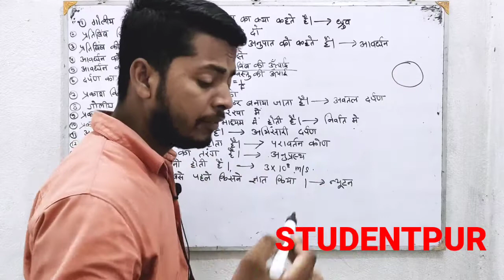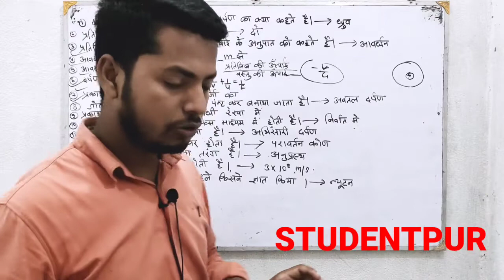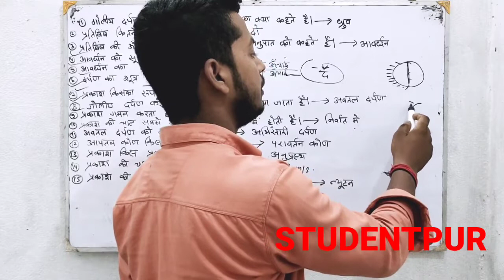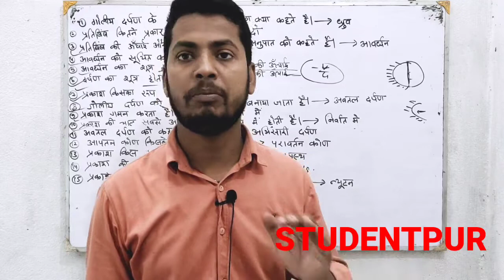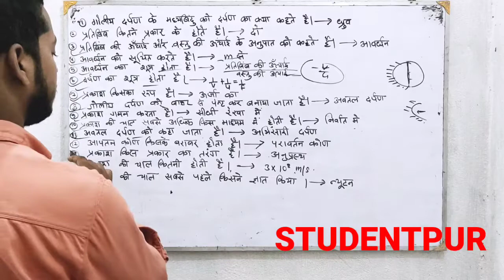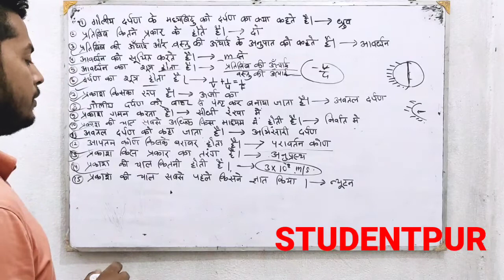प्रकाश के परावर्तन भौतिकी कक्षा 10 के महत्वपूर्ण वस्तुनिष्ठ परीक्षा मिसाइल बिहार बोर्ड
👉👉Hello and welcome in our YouTube channel Student_Pur🤗🤗🤗🤗♥️ 👈👈

Aaj ek naye video ke saath aa chuke hai .. Jiska naam hai Reflection Of Light👈👈

👉👉Savi aacha se samjhane ke liye video Ko Starting se end Tak jarror dekhye Taki apko aache se samajh aa sake👈👈👈

Agar aap hamare YouTube channel pe New hai to please hamare YouTube channel Ko kare , es video Ko 👍👍kariye aur jaada se jaada apne dostoo ko share kariye taki oo vi jaankari pa sake ✍️🤗♥️♥️♥️ 👈👈👈

👉👉👉Agar hamse koi galti Ho Gaye Ho to hame comment box me comment kar ke jorror batye taki ham usko improve karke apna aur aacha se sake👈👈👈👈🇮🇳🇮🇳